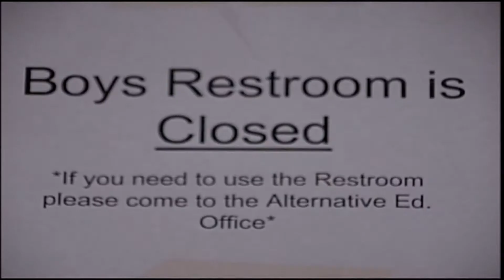Restroom Vandalism Story 2005 Emily Burwell & Kristina Carmody